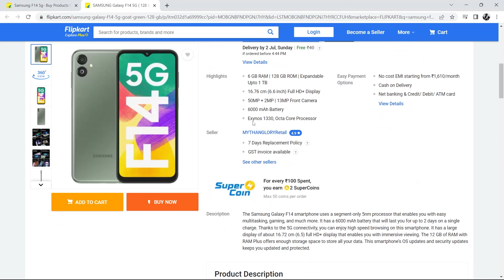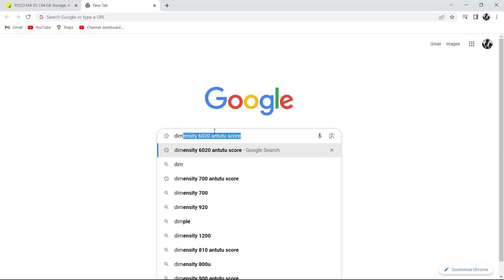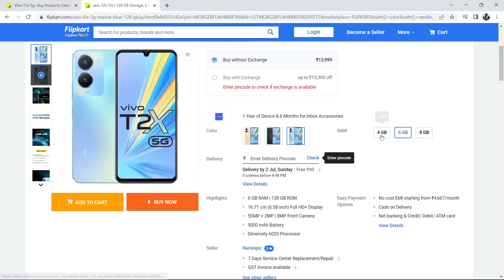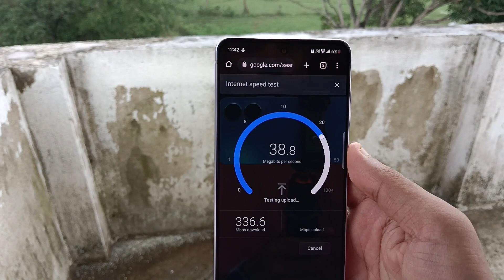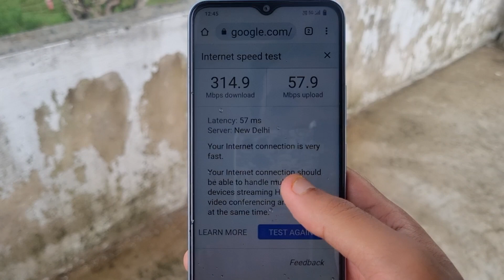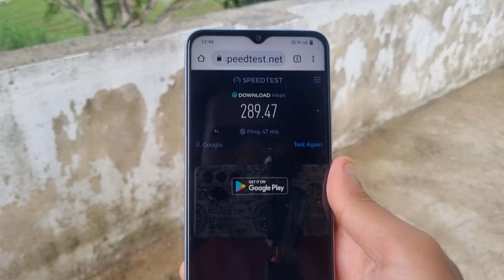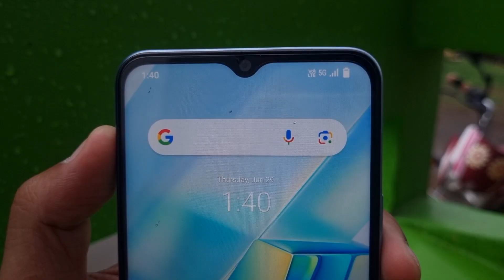vivo t2x5g : best phone under budget 12,000rs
Hey guys, this is your buddy vlotec. If you are looking for a 5g smartphone under 15,000rs, you can get vivo t2x 5g just for 120000rs.
This phone has a good processor also so you will not face any problem.

My Gears
Camera S21 FE
Hero Go Pro 9
Boya by M1
Boya by MM1
Tripod
UZANZI CAMERA TRIPOD
GoPro Adapter